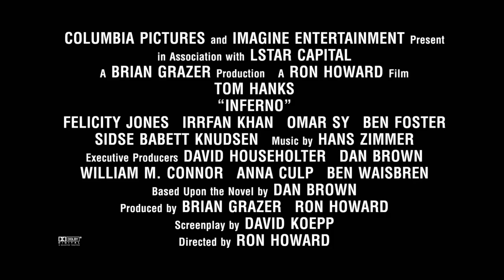INFERNO: Langdon's Superpower Vlog No. 3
Look. Seek. And find.

infernomovie.net

Academy Award® winner Ron Howard returns to direct the latest bestseller in Dan Brown’s (Da Vinci Code) billion-dollar Robert Langdon series, Inferno, which finds the famous symbologist (again played by Tom Hanks) on a trail of clues tied to the great Dante himself.  When Langdon wakes up in an Italian hospital with amnesia, he teams up with Sienna Brooks (Felicity Jones), a doctor he hopes will help him recover his memories.  Together, they race across Europe and against the clock to stop a madman from unleashing a global virus that would wipe out half of the world’s population.

Cast:
Tom Hanks
Felicity Jones
Irrfan Khan
Omar Sy
Ben Foster
Sidse Babett Knudsen